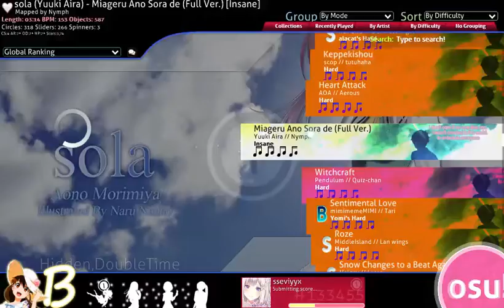Osu!~ Yuuki Aira - Miageru Ano Sora de (Full Ver.) [Insane]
sseviyyx ~ Yuuki Aira - Miageru Ano Sora de (Full Ver.) [Insane] HD DT

THE SKY OF SOLA'S GORGEOUS NOT AS GORGEOUS AS THE STREAM :(